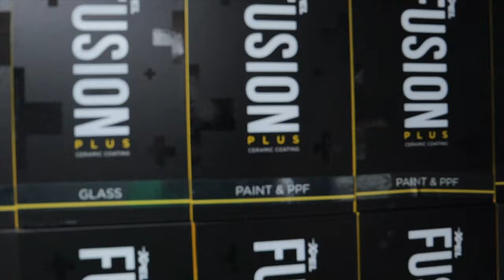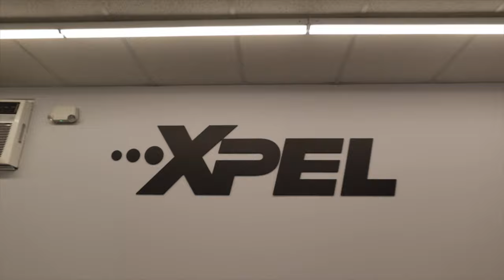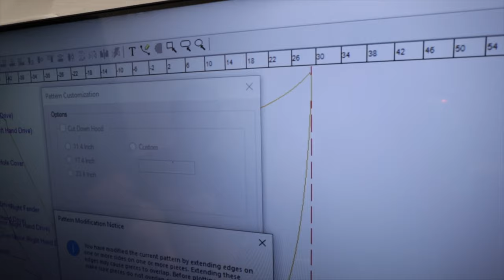XPEL Paint Protection Film Install - SunStoppers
Got the Audi e-tron GT Paint Protected at Sun Stoppers. The use XPEL PPF and are the best in the business.

to find the closest store to you.

TeslaBros or i1Tesla15 at check out

Mailing address
Brian Jenkins
112-A Argus Lane # 435